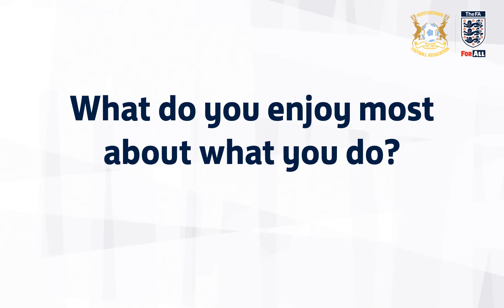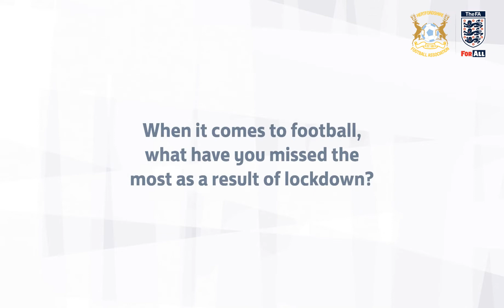Hertfordshire FA Rising Star of the Year 2020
Alfie Dibble was awarded Hertfordshire FA Rising Star of the Year 2020.